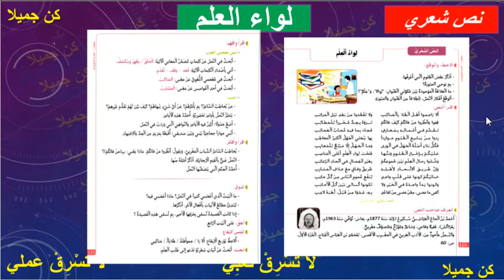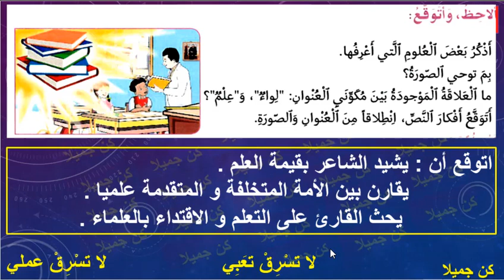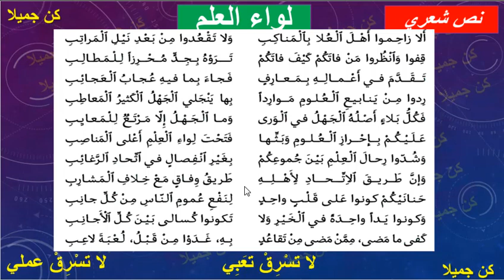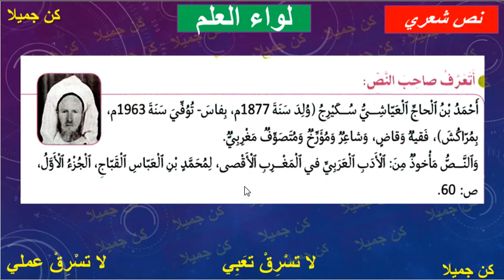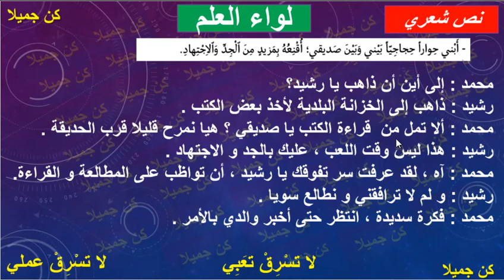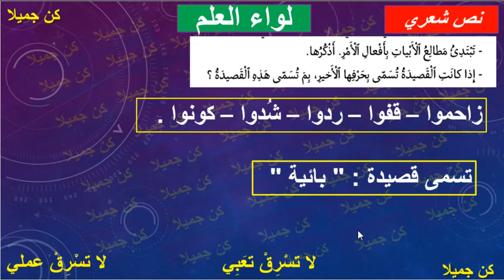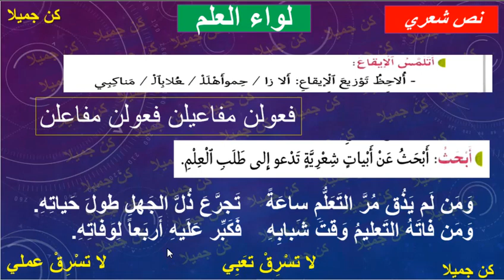لواء العلم نص شعري في رحاب اللغة العربية الصفحة 114و115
الفضلات المنزلية شكل وتطبيقات في رحاب اللغة العربية الصفحة 110
Arabic language lessons
Presenting lessons in PowerPoint
Learn Arabic
Study unit project
Cours de langue arabe
Présentation des leçons dans PowerPoint
Apprendre l'arabe
Projet d'unité d'étude
البرنامج المستعمل كامتازيا CAMTASIA
كتابة رسالة شخصية تعبير كتابي في رحاب اللغة العربية المنهاج المنقح الصفحة 18